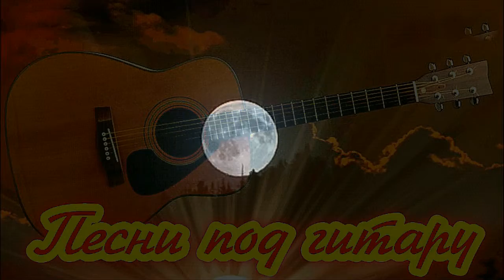Дебют песни " В ночное "Песни под гитару - Алексей Доктор Леший - бард